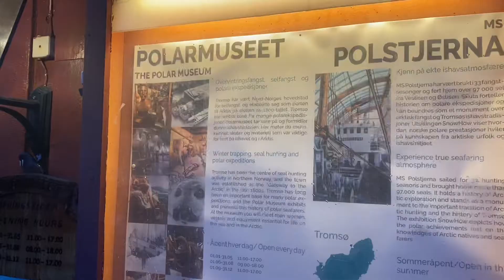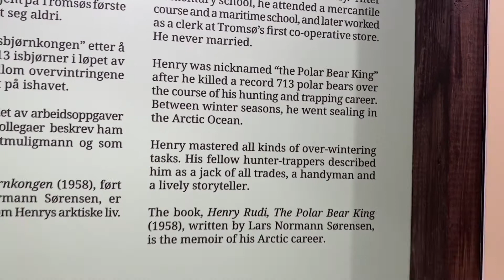Tromsø Norway | Camorants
Hi it's tine! 😊

I just want to share our trip to Tromsø Norway and how we get to see the magical Aurora Borealis Please do let me know your thoughts on the places we went to and if you have recommendations/suggestions on what other videos you want to see in the future leave them at comment section below. I'll be happy to read them all 😊

"Always remember noTINe is impossible"

~ Tine ❤️